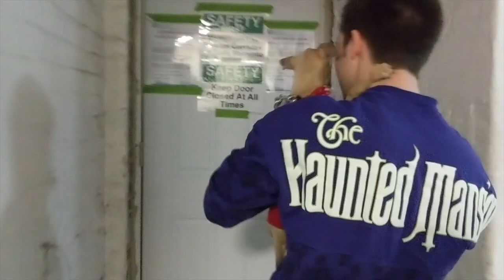Baby Italian Greyhound sees SNOW for the first time!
Our Italian Greyhound, Zero, got to experience snow for the first time in her 4 month old life! She LOVED it!